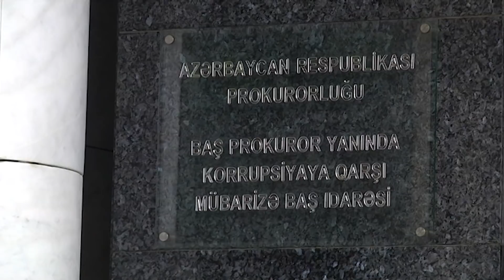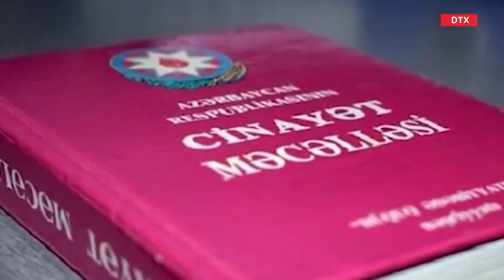"21 milyon manat hara xərclənib? Araşdırsınlar" - Kürdəmirdən reportaj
İcra başçısının həbsinə Kürdəmir sakinlərinin reaksiyası (Video)